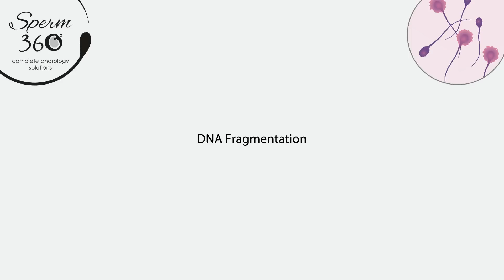DNA Fragmentation Test Procedure - Sperm360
Procedure of Sperm Chromatin Dispersion Test Using Sperm 360 Kit.
The DNA Fragmentation Kit includes reagents along with hydrophilic agarose coated slide & cover glass.